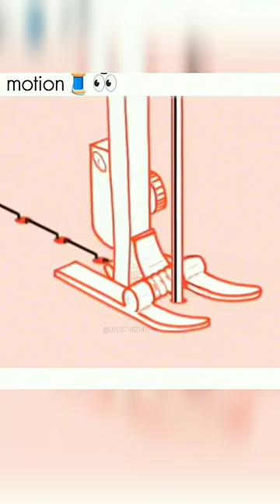How sewing machines work.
Teги: Xxxtentacion, empire, rap, bad vibes forever / empire, hip hop & rap, xxx, look at me, Jil pump, music, bad vibes forever, sad, sad!, juice wrld, members only, hope, music video, 2017, hip-hop, the, ski mask the slump god, I I, revenge, ?, Ilj, jmp, hip hop, jocelyn flores, wishing well, ski mask, tentacion, икстентасион, Xxxtentacion tribute, pop, lil wayne, live, wifisfuneral, official, rip, jahseh onfroy, yung bratz, 2019, trap, jahseh, jesus honcho - infatuated (official music video), emotional rap, yungнужнbile bratz xxxtentaction, elevator, yung bratz xxxtentacion, elevator xxxtentacion, yung bratz lyrics, xxxtentacion songs, infatuated, xxxtentacion yung bratz, yung bratz artist, arms around you song, arms around you, sway lee, arms around you tribute, rap music, pop music, proudcatowner, xxx tentacion, hip hop music, armaroundyou, armsaroundyou, yung bratz rap